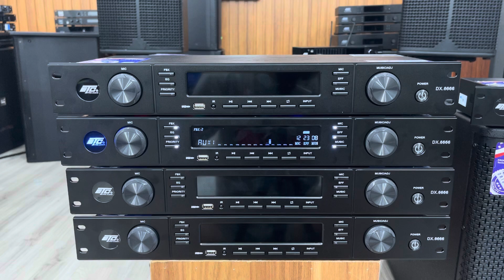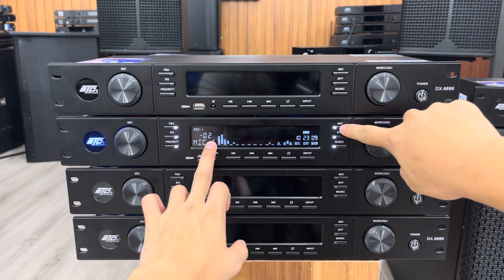Thanh lí vang cơ lai số siêu cấp , giá cực bèo. Lh: 0969673336